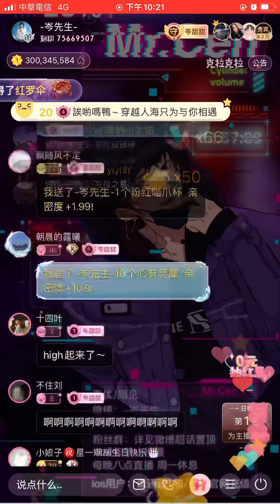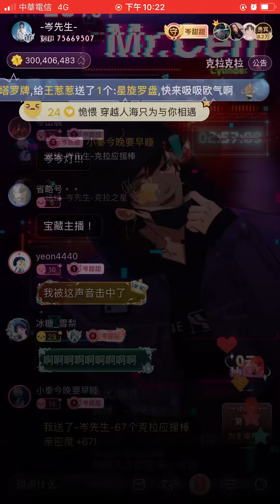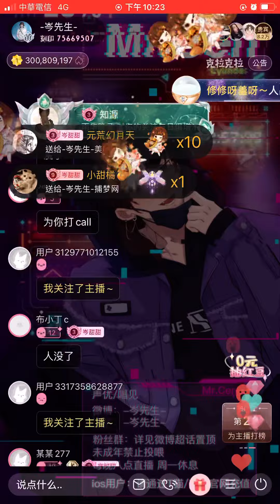岑先生-地心引力（岑岑燈三部曲！/2022-1031）